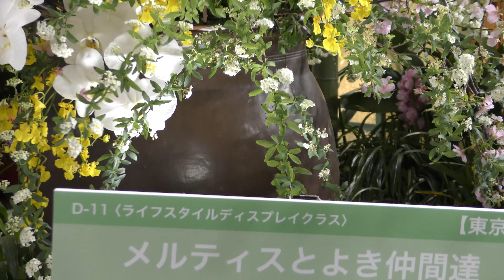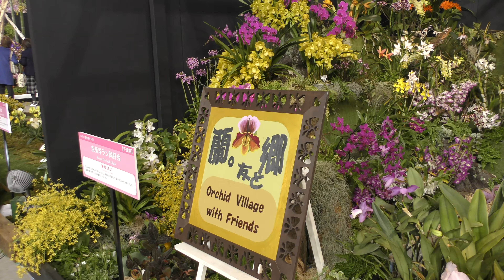【4K】International Orchid Festival 2020 / TOKYO DOME / 13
14 - 21 Feb 2020 / TOKYO DOME / Bunkyo-ku, Tokyo

主　催：世界らん展実行委員会
　　　 （読売新聞社、NHK、世界らん展組織委員会、東京ドーム）

後　援：外務省、農林水産省、環境省、東京都、アメリカ蘭協会（AOS）、
　　　　英国王立園芸協会（RHS）、世界蘭会議委員会（WOC）